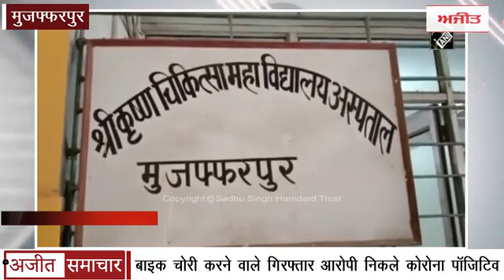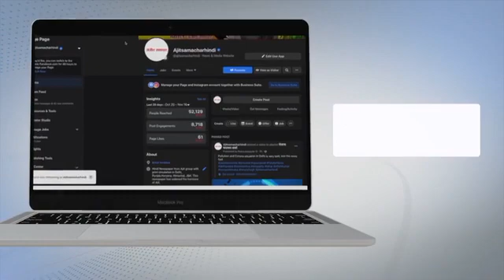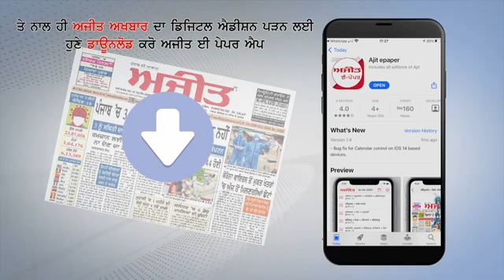Bike Theft करने वाले गिरफ्तार आरोपी निकले Corona Positive